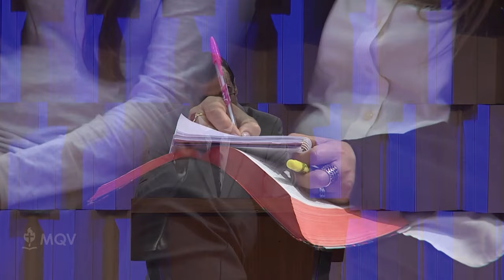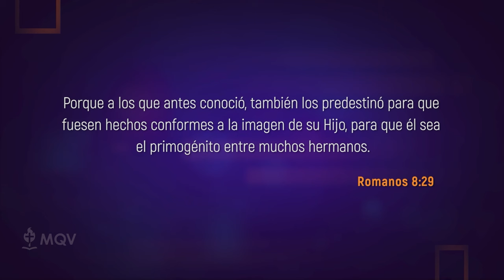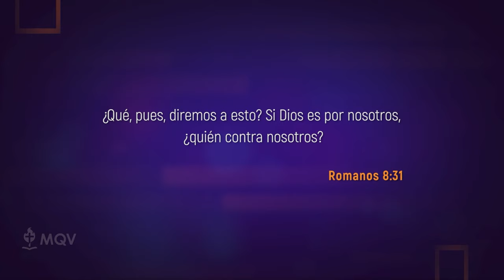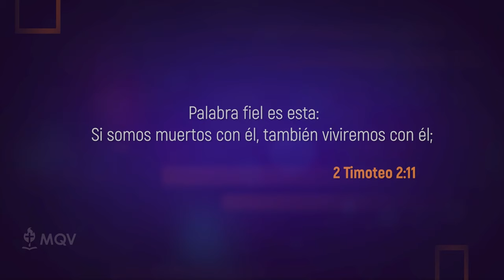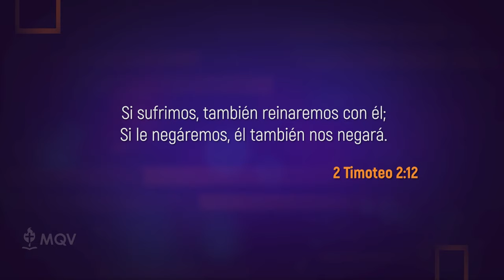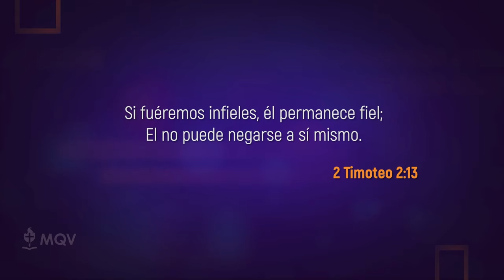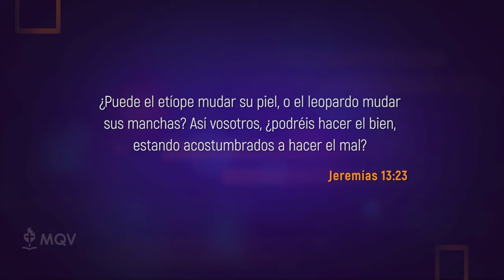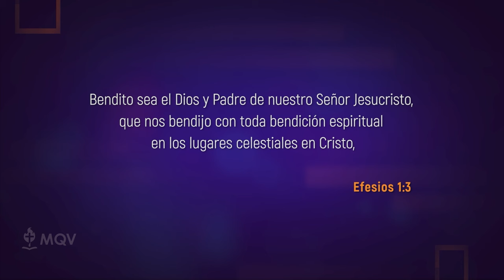Prédicas cortas MQV - El perdón de Dios / Emilio Agüero - PC107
Aunque ya no somos esclavos del pecado, los cristianos seguimos luchando contra este diariamente, por lo que necesitamos el perdón de Dios todos los días, así como necesitamos perdonar a los demás y a nosotros mismos constantemente.
¿Necesitas perdón o perdonar? No te pierdas este mensaje.